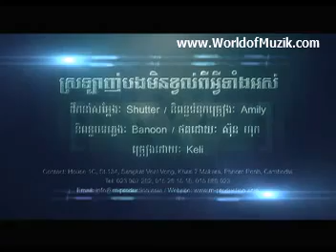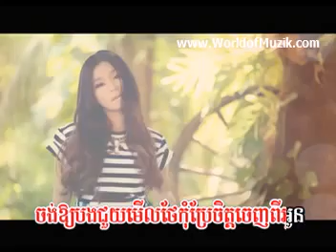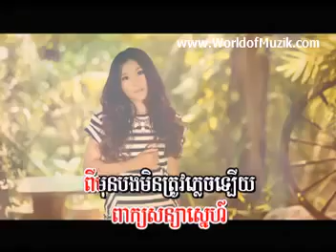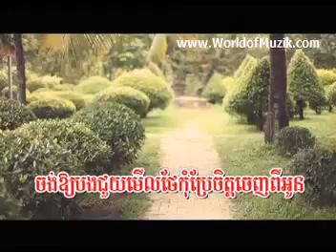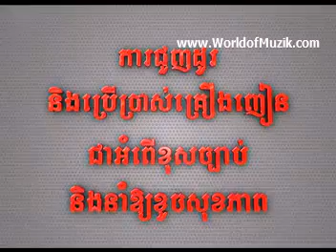M VCD Vol 42 ~ ស្រលាញ់បងមិនខ្វល់ពីអ្វីទាំងអស់ by ខេលី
If you like this video please consider buy original CD to support the Author